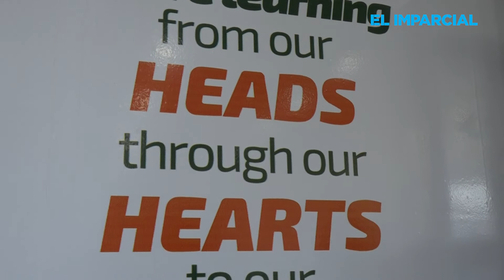“Hacemos pocos protectores, pero los hacemos de corazón”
Docentes del Instituto Valle de Mexicali elaboraron protectores faciales para apoyar al sector médico de la ciudad y así hacerle frente a la batalla contra el Covid-19.